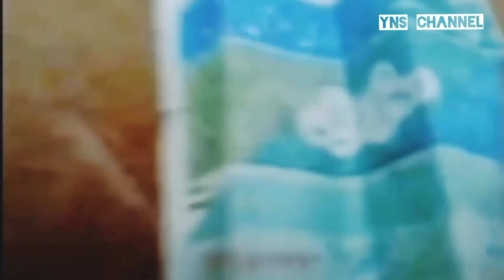VIRAL !!! Makhluk Aneh - Dunia Hewan [2]